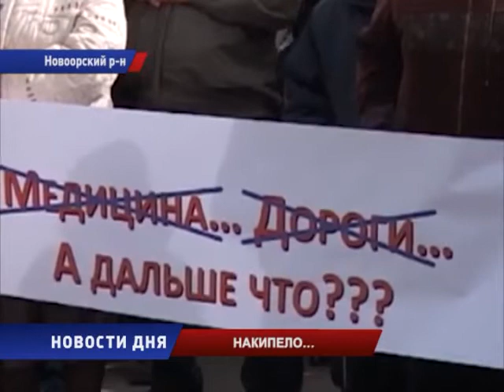МИТИНГ. ЛЮДИ СЧИТАЮТ, ЧТО ИХ ПОСЕЛОК БЕДНЕЕТ